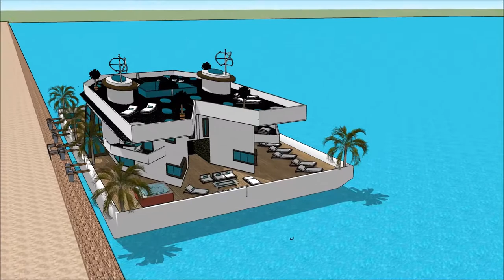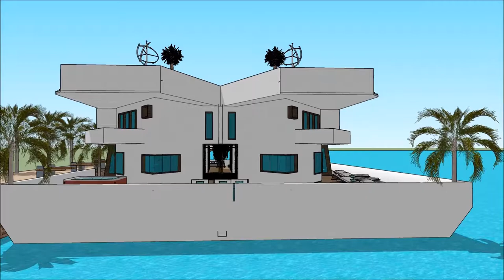Casa flutuante moderna republica dominica modernariato planta mansão de luxo arquitetura brasil casa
The floating house villa houseboatzania launching an innovative high-end luxury yacht floating house villa mansion home design potentially as a display of exhibition of Casa flutuante moderna republica dominica modernariato planta mansão de luxo arquitetura brasil casa.

The collection of the Floating house villa houseboatzania concept Casa flutuante moderna republica dominica modernariato planta mansão de luxo arquitetura brasil casa consists of high luxury and architectural art pieces in minimalism combined with living on the waterfront of the harbour.

The floating house villa mansion yacht design has the basis to sustain living with high standards and contemporary structural Casa flutuante moderna republica dominica modernariato planta mansão de luxo arquitetura brasil casa with numerous of prospects for excessive living and celebrating the desire of life worldwide: